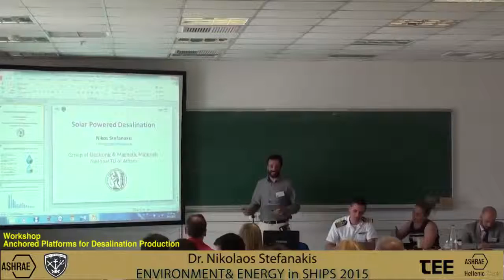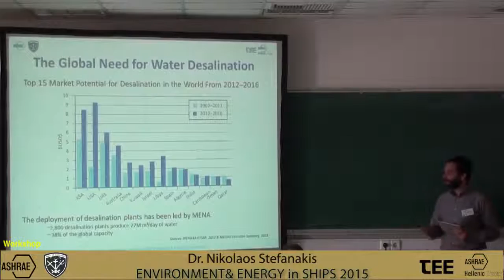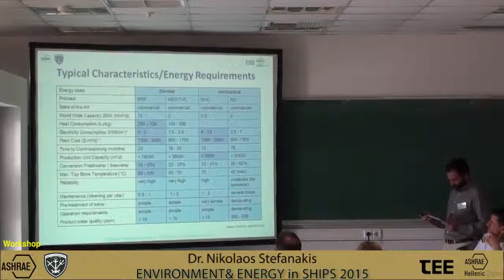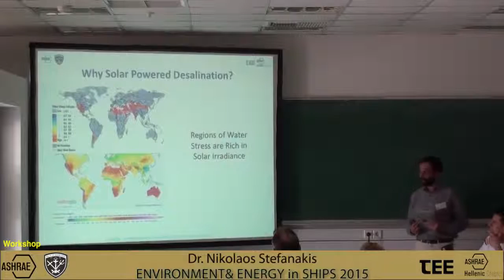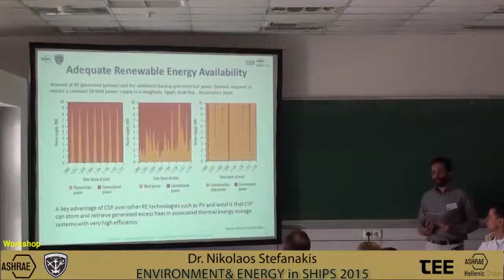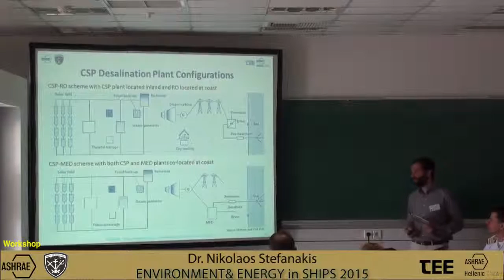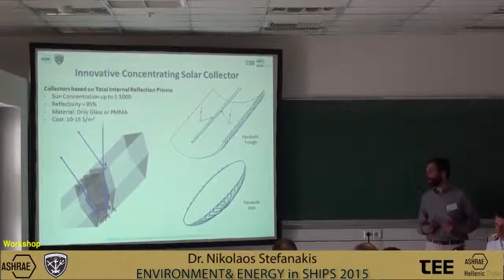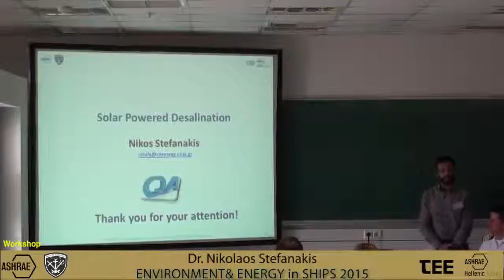EEinS2015 Stefanakis v1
Workshop Title:
Anchored Platforms for Desalination Production
Topic:
Solar Powered Desalination
Speaker:
Dr. Nikos Stefanakis